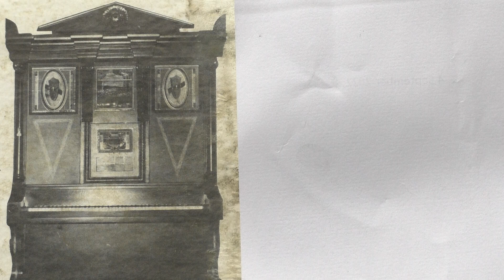Wurlitzer style 1 Nickelodeon: Your the cream in my coffee. (ca 1935).